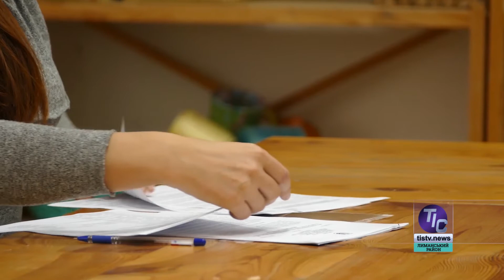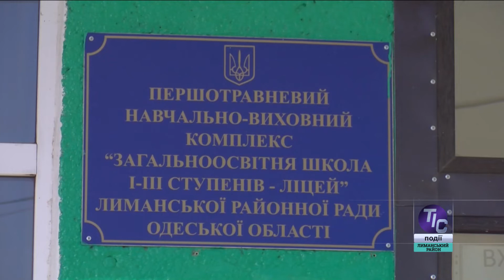ТІС. Лиманський район (23.11.2020)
У сьогоднішньому випуску новин «ТІС. Лиманський район»:

- У Визирській сільраді відбулось позачергове засідання виконкому. Було розглянуто питання щодо охорони здоров'я, надання адміністративних послуг, освіти, опіки над неповнолітніми та надання матеріальної допомоги;
- У Першотравневому НВК пройшов третій етап конкурсу «Учитель року»;
- Як у Визирській громаді піклуються про тих, хто опинився в скрутному становищі…